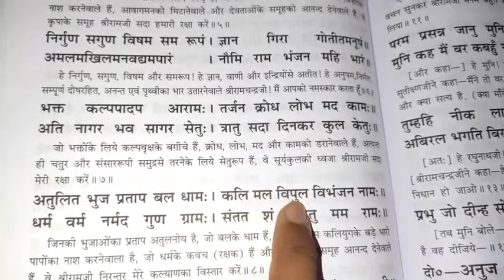जो भक्तोंके लिये कल्पवृक्षके बगीचे हैं क्रोध लोभ मद और कामको डरानेवाले हैं | Ramayan chaupai